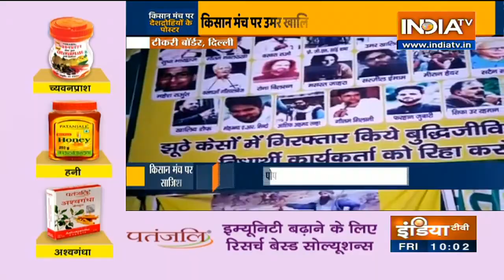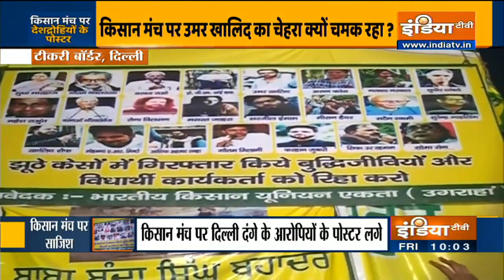Posters Demanding Release Of Umar Khalid, Sharjeel Imam & Jailed Activists Seen At Farmers' Protest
As the farmers' agitation in the national capital entered Day 15 on Thursday, the ongoing protest against the Centre's three new farm laws also turned political with a farmer union body--Bhartiya Kisan Union (Ugrahan)--demanding the release of writers, intellectuals, rationalists mainly arrested in Elgar Parishad and Delhi Riots case.